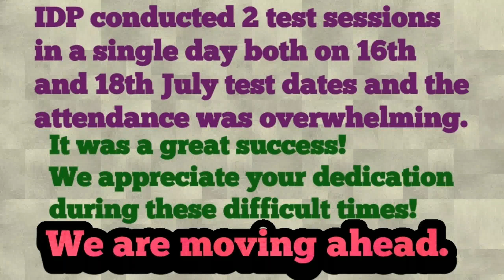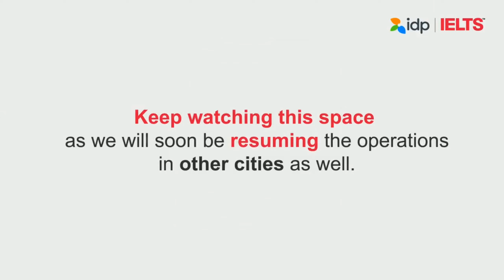IELTS LATEST UPDATE | IELTS NEWS | IDP IELTS | IDP IELTS ACTUAL EXAM | IDP IELTS BREAKING HEADLINES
It's a platform to learn English by staying home and without spending money. To learn any language the most important thing is to get the information regarding its basic rules means Grammar.

So, on this channel we will work on each and everything step by step.
English for schooling.
English for Entrance exams.
English to crack Interviews.
ENGLISH for IELTS.
ENGLISH for PTE.
ENGLISH for DUOLINGO and so on.

Means however and wherever we use English will be explained on this channel.
Spare just 5-10 minutes daily, and learn English by watching the videos which are already uploaded and going to be uploaded in future. If you have any doubt/query/problem/suggestion please comment.

Whenever you have any doubt/query/problem regarding English please comment and moreover, if you need video on any particular topic of English, please suggest.

Playlist of all videos in Punjabi and English is available in Playlist.

First step has the great importance so, take it.

Keep in mind "Rome was not built in a day” you would learn it, keep patience and work daily.

As food is must to live, knowledge is must to survive.

Learn English @Vishal Singla's Grammar Classes